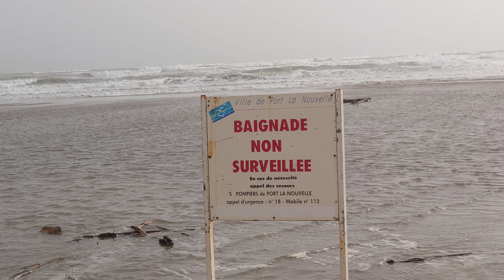La mer, la mer...